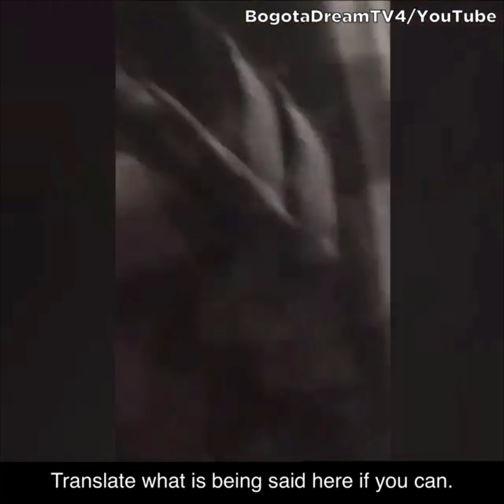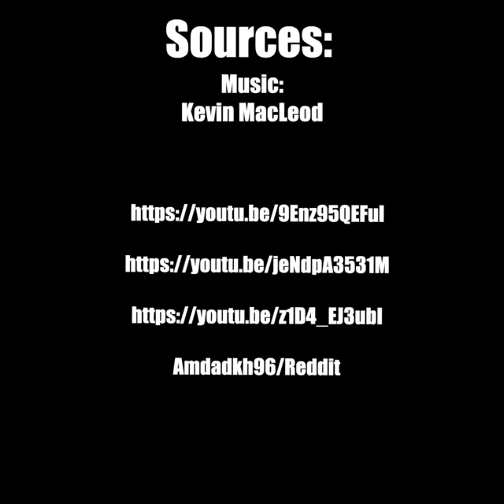Terrifying Videos That'll Make Your Whole Body Cringe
Today on Chills Clips: Terrifying Videos That'll Make Your Whole Body Cringe. You might know me as the Top15s narrator, the Chills YouTuber, Dylan or just the guy with a monotone voice. My top creepy countdown videos always give an in-depth analysis of scary internet videos that are strange, bizarre, mysterious, and sometimes unexplainable in hopes of determining if said scary videos are real or fake.

Chapters:
00:00 Clip 1
00:40 Clip 2
01:20  Clip 3
02:32 Clip 4